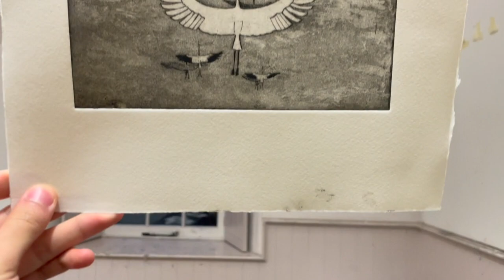Connor Kurata's gratiitude for scholarship to philanthropist Maria Manetti Shrem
Connor Kurata, an art graduate student from UC Davis College of Letters and Science, expresses his gratitude to philanthropist Maria Manetti Shrem for the eponymous scholarship allowing him to attend Royal Drawing School in London, UK, experience life overseas.